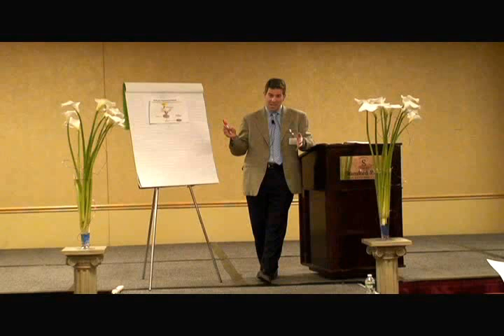Life of a Woman: Development from Pre-Teen to Menopause: Part 1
Infertility Specialist Dr. Mark Leondires talks about a woman's body evolution; affecting every stage of her life in ways most women do not realize or fully understand. Dr. Mark Leondires of Reproductive Medicine Associates of Connecticut (RMACT discusses the changes of a woman's body -- the burgeoning of her reproductive years, her fertility, her post‐pregnancy body and the culmination of menopause. The discussion will touch upon the functionality of each stage, as well as how it affects her overall physical health and leads into the next stage of life's cycle.

About Reproductive Medicine Associates of Connecticut (RMA of Connecticut):
RMA of Connecticut is a leader in fertility care, specializing in a range of infertility treatments. Our assisted reproductive technologies (ART) include intrauterine insemination (IUI), in-vitro fertilization (IVF) and pre-implantation genetic screening (PGS). RMA of Connecticut is Fairfield County’s largest fertility clinic and egg donation center. Through RMA of Connecticut’s Integrated Fertility and Wellness Center, we offer nutrition counseling, individual and couples psychological counseling, acupuncture, and yoga, as well as financing and support services for our patients going through infertility treatment.
Our internationally recognized Gay Parents To Be program at RMA of Connecticut specializes in LGBTQ family building. In 2017 and 2018, RMA of Connecticut was recognized as a Leader in Healthcare Equality by the Human Rights Campaign.
The RMA of Connecticut team includes lead physicians Drs. Mark P. Leondires, Spencer S. Richlin, Joshua M. Hurwitz, Cynthia M. Murdock, Shaun C. Williams, as well as fertility specialist, Dr. Ilana B. Ressler. All six physicians are Board-Certified Reproductive Endocrinologists and are members of the American Society for Reproductive Medicine (ASRM). Our team of doctors are named as Castle Connolly "Top Doctors" and are members of the Society for Assisted Reproductive Technology (SART). RMA of Connecticut’s IVF laboratory is accredited by the College of American Pathologists (CAP) and CLIA. Other accreditations include the Accreditation Association for Ambulatory Health Care (AAAHC). RMA of Connecticut has offices in Danbury, Norwalk, Stamford, Trumbull and Poughkeepsie, New York.